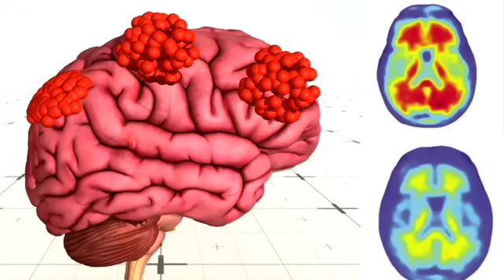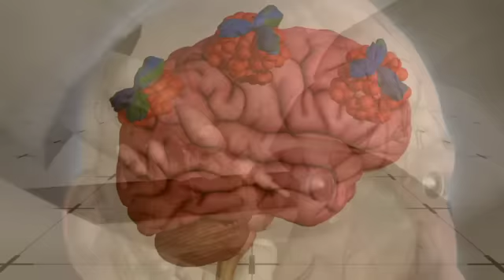新藥治阿滋海默 可減緩失智 | 台灣蘋果日報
最新一期《自然》期刊的研究指出，科學家在阿滋海默症患者身上注射一種根據人瑞體內免疫細胞研發的藥物「abucanumab」，可明顯減緩失憶及知能退化症狀。參與研究的美國神經學家賽洛威說：「這是研究阿滋海默症25年以來最棒的消息」，盼未來能用在改善及預防阿滋海默症。